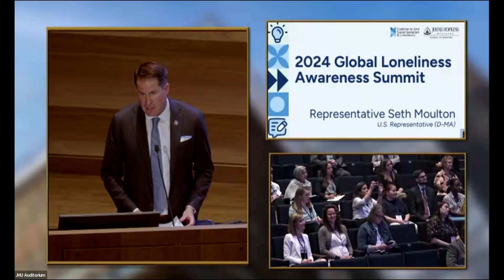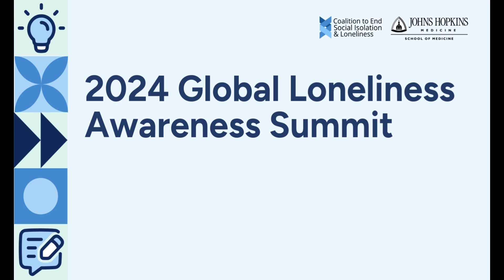Voices from Hill Champions - Remarks from Rep. Seth Moulton (D-MA)